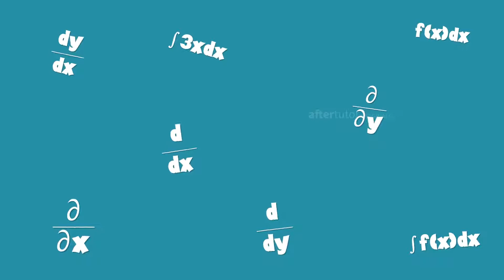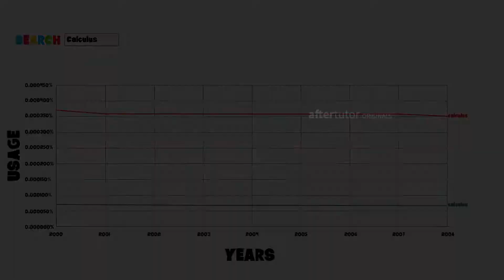The History of Calculus | Introduction to Calculus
This video explains the history of calculus, introduction to calculus, and it's controversy invention. Calculus leads to a historical controversy "Priority Dispute" between Issac Newton and Gottfried Leibniz. Later the accusation leads to two important sub-divisions in calculus, Differential & Integral Calculus.